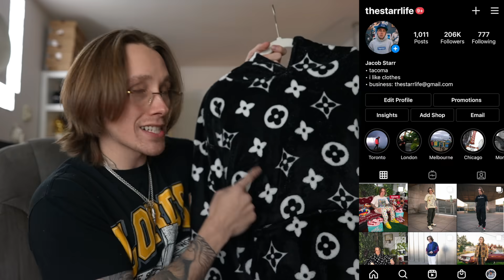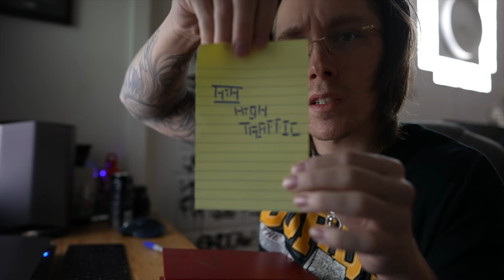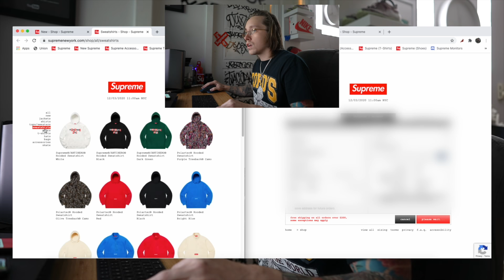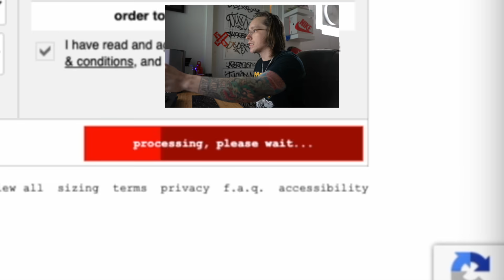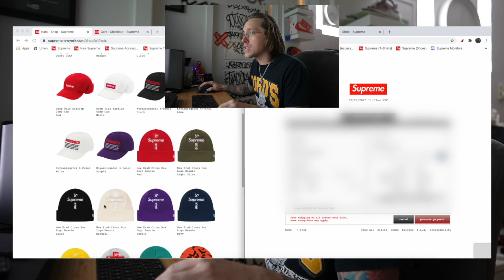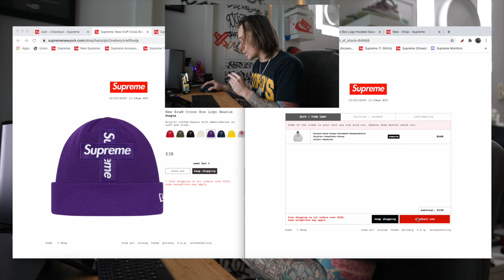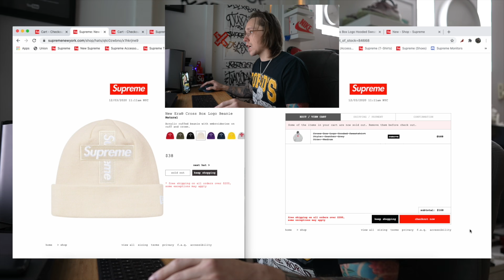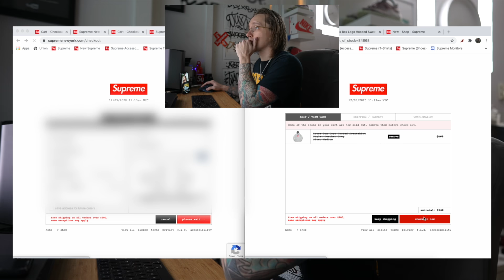Did I Get The Supreme Cross Box Logo MANUAL?! Supreme Week 15 Live Cop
Go Follow My Resell Page → @robitussinpapi

In this video we go for the Supreme Cross Box Logo, by far the worst box logo Supreme has released in my opinion but the colorways are NICE! On the aftermarket it didn't do too well and I wouldn't recommend keeping this as an investment. Personally I recommend you flip it and sell it quick... but then again can these really brick harder than they already are? They aren't doing good AT ALL right now. I did get a personal piece as well but overall it wasn't too bad of a release and if you were in the premium discord you had plenty of chances to cop off the initial drop AND restocks